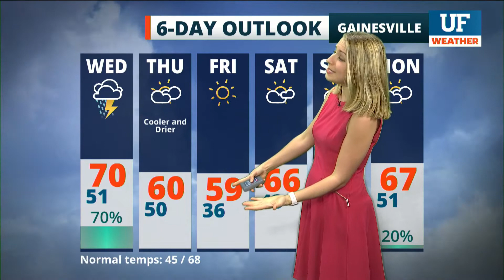Local forecast for Gainesville-Ocala - December 15, 2020 4 pm ET